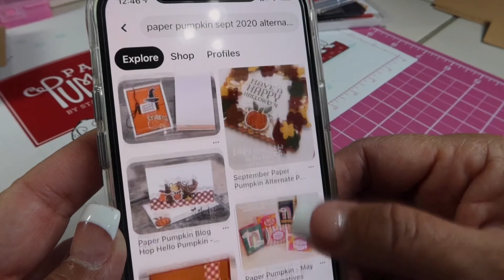Tea, Talk, & Paper Pumpkin Halloween Card Alternatives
The September 2020 Stampin Up Paper Pumpkin Kit come with a lot of goodies. The kit wasn’t for cards but instead a type of candy holder which I didn’t make. The elements of the kit are super cute so I thought I better start using them before summer ends.

 “When you unleash your creative fire through pursuing what you
truly desire, you come alive, and your positive vibration touches
others. Coming alive is therefore your gift to the world. “
-Chris Nelson